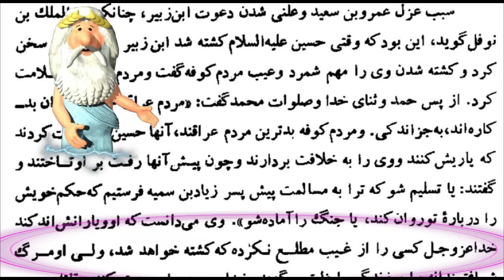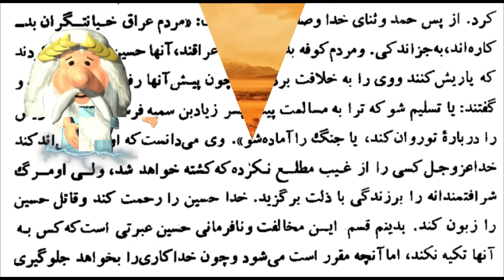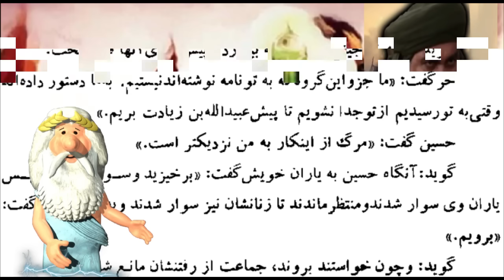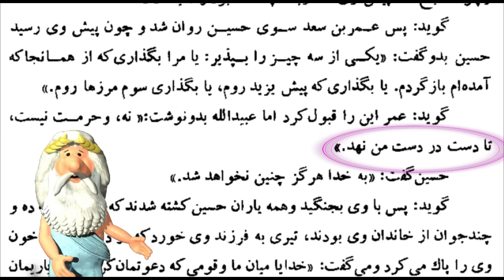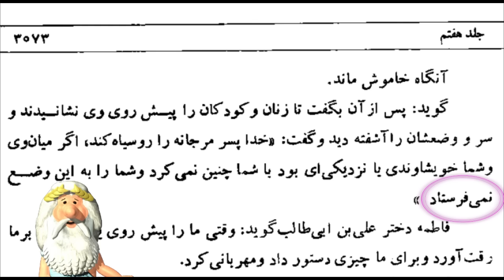443) من زئوس هستم – چرا حسین تسلیم نشد؟ – I am Zeus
انگیزه ی امام حسین در کربلا، برای مقاومت کردن و تسلیم نشدن چه بود؟